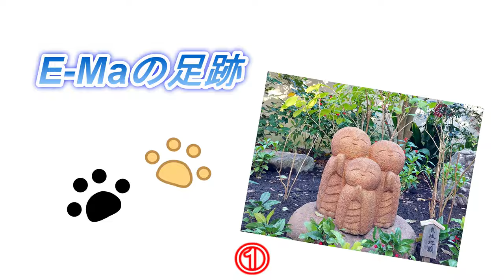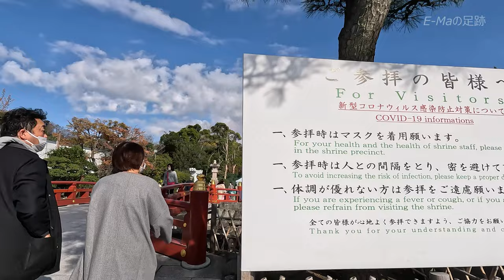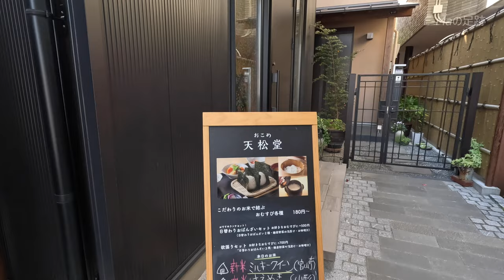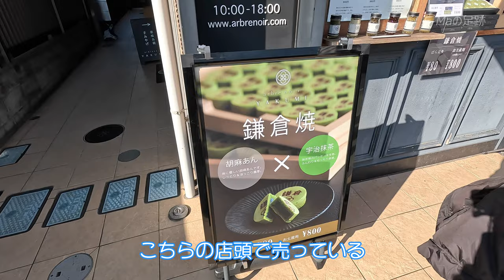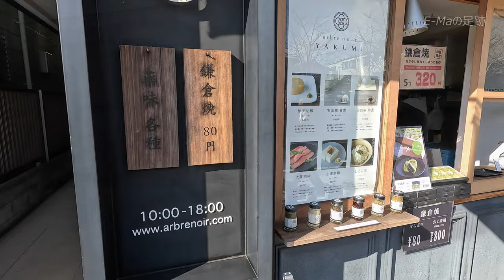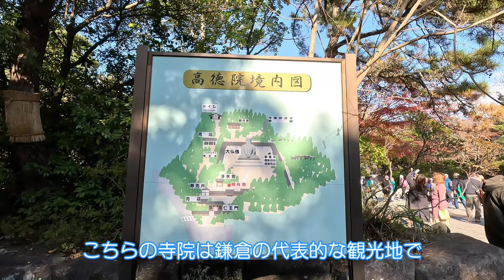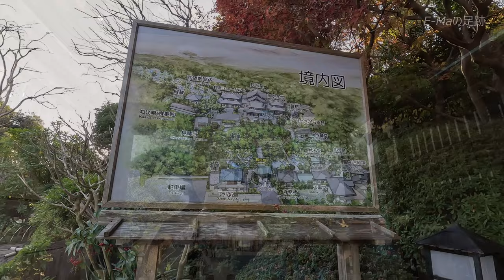【鎌倉 観光】湘南1泊2日の旅①（1日目/前編）小町通りで食べ歩き🍙と鎌倉大仏に会いに行く❤️【神奈川県】 Vol.21 [MULTI SUB/4K]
【鎌倉 観光】こんにちは！　E-Maです！御覧頂きありがとうございます！今回は神奈川県の湘南1泊2日の旅１日目前編です。由緒ある鶴岡八幡宮さんの参拝や小町通りで食べ歩き、江ノ電で長谷駅まで移動し鎌倉大仏で有名な高徳院さんやあじさいで有名な長谷寺さんを参拝します！
【よくある湘南の旅】

00:00 オープニング
00:35 鶴岡八幡宮　さん
04:29 おこめ 天松堂　さん
05:29 アルブルノアール（鎌倉焼）さん
06:02 甘味処鎌倉 鎌倉小町通り店　さん
06:51 ともや 鎌倉小町店　さん
07:24 鎌倉大仏殿 高徳院　さん
09:17 鎌倉 長谷寺　さん
13:18 エンディング

🍡甘味処鎌倉 鎌倉小町通り店（飲むわらび餅）　さん